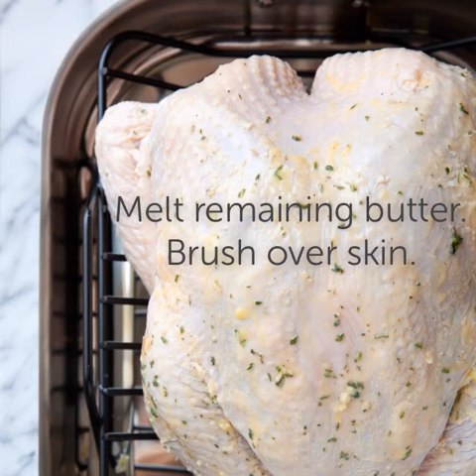How To Make A Butter Roasted Turkey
An easy herb compound butter does double duty in our Butter Roasted Turkey Recipe. Rub it under the skin to keep the meat juicy and flavorful. Brush on the outside of the skin for a perfect golden crisp finish. Combine that with a simple brine and stuff with lots of aromatics for a wonderfully flavorful turkey. The BestThanksgiving always starts with REAL Butter.